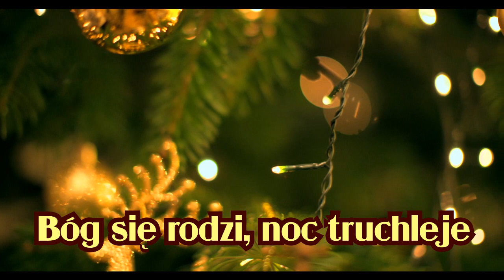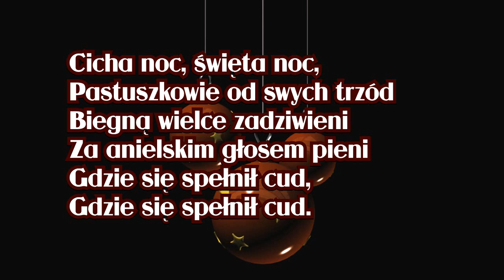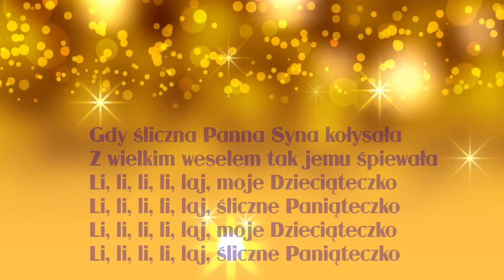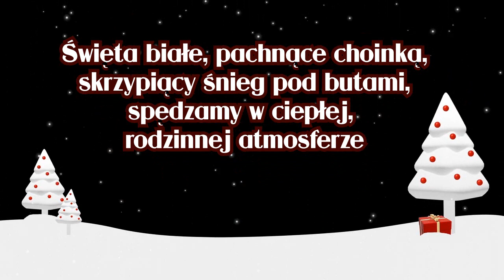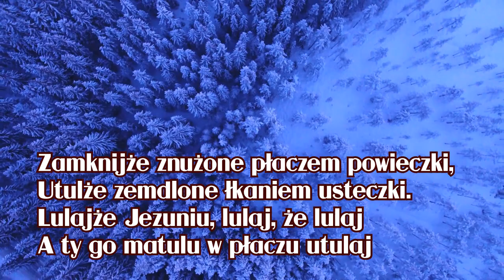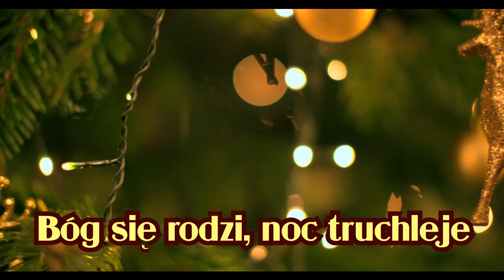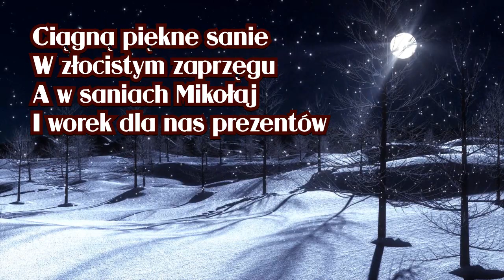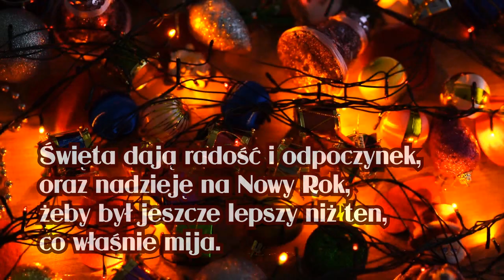Przepiękny film na Wigilię, Boże Narodzenie. Sentencje, życzenia, kolędy w tle muzycznym, animacje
Można włączyć w wigilijny wieczór na dużym ekranie, zamiast programów TV. Klimatyczny, ciepły nastrój świąt gwarantowany. Momentami kolędy-karaoke. Animacje dla dzieci i dorosłych. Tylko świąteczne, bożonarodzeniowe